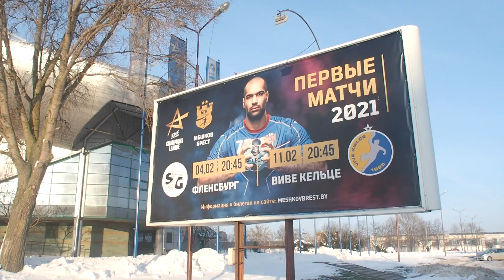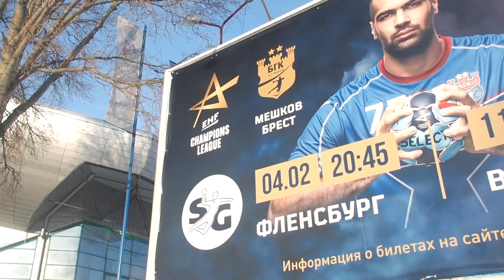БГК ТВ. Выпуск 13 (219): остаться непобедимыми!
Полтора месяца Брест оставался без домашних матчей БГК. И вот, после международной паузы, большой гандбол возвращается на берега Буга. И сразу с места в карьер! В соперниках не кто-нибудь, а грозный «Фленсбург», который должен был приехать в гости еще в ноябре. Тогда матч перенесли, но сейчас подготовка идет в штатном режиме.

Рассказываем и показываем все, что происходит в команде перед игрой!